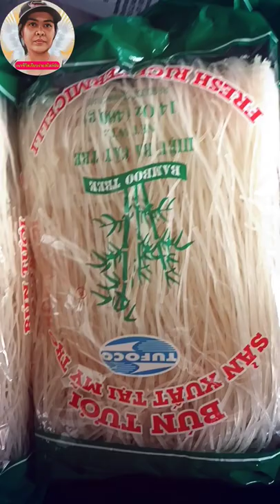ชีวิต มาดาม เยอรมัน พาพี่น้องมาลวกเส้นขนมจีนแล้วนำไปยำใส่เครื่องกันเลยจ้ะ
ต้นเส้นขนมจีน